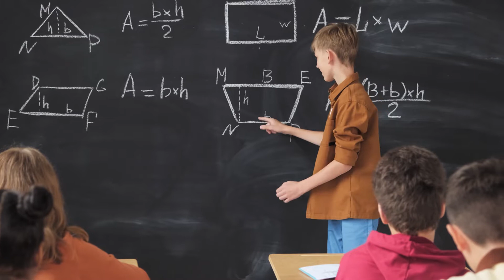Стих с глубоким смыслом "Не спешите жить…"Михаил Сухорученко.Читает Андрей Лукашенко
Стихотворение с очень глубоким смыслом. Действительно, мы очень спешим жить, просто сами подгоняем куда-то жизнь. Не лучше ли притормозить и осмотреться.
Слушайте на канале стихи про любовь, стихи о любви, слушать стихи михаила сухорученко, слушать стихи о чувствах, мыслях, мудрости все видео на канале-это красивые стихи. Пишите свои впечатления в комментариях.